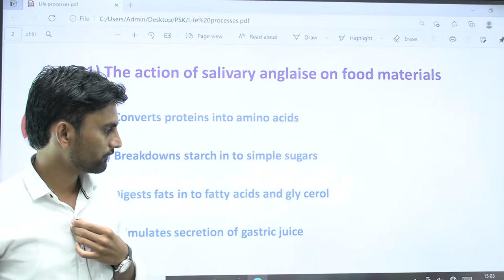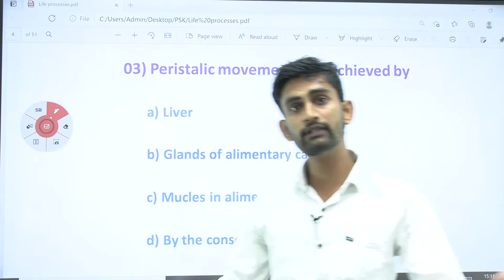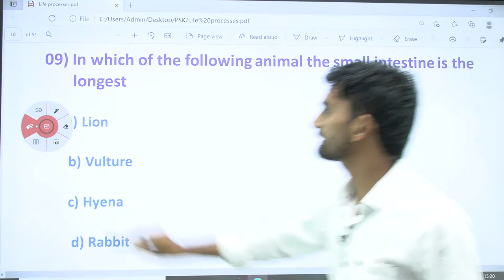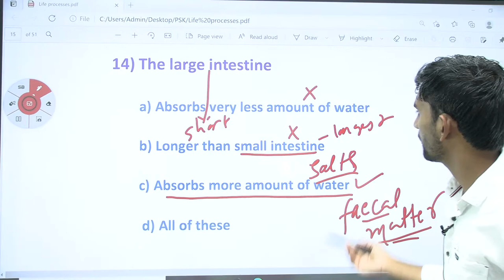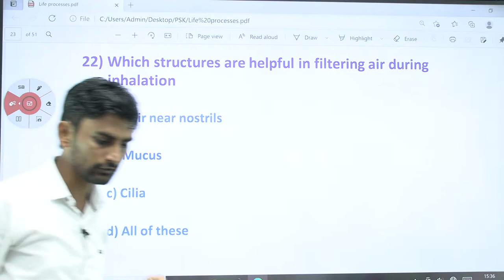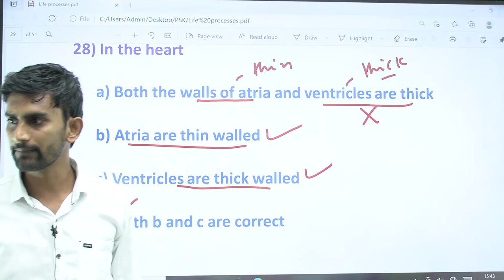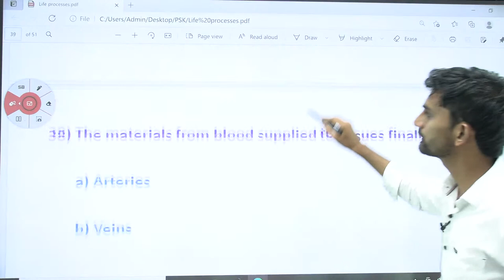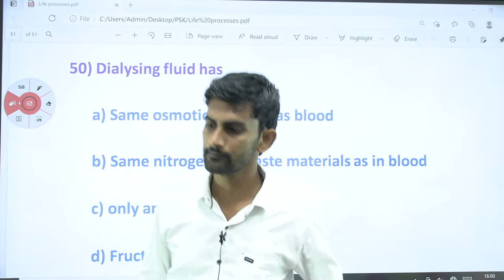LIFE PROCESSES PAPER DISCUSSION BY: Prashant S.K.